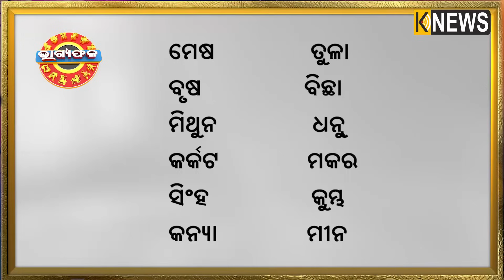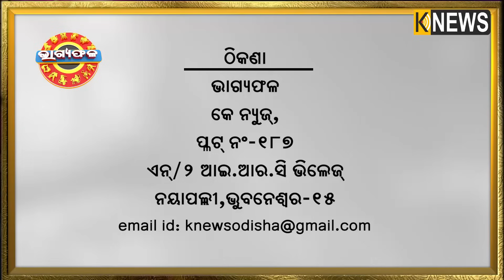ଦୈନିକ ରାଶିଫଳ || Bhagyafala || ସୋମବାର || ୨୭ ନଭେମ୍ବର ୨୦୨୩ || Knewsodisha || Knews Odisha